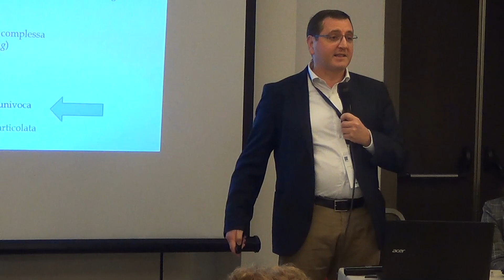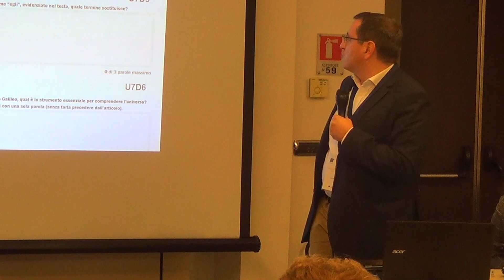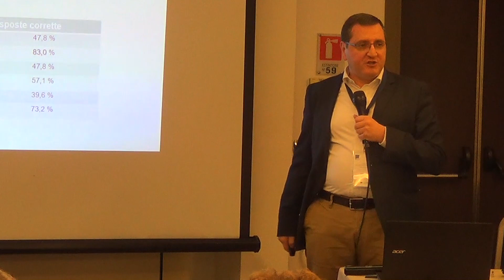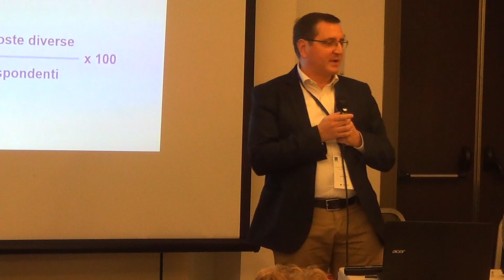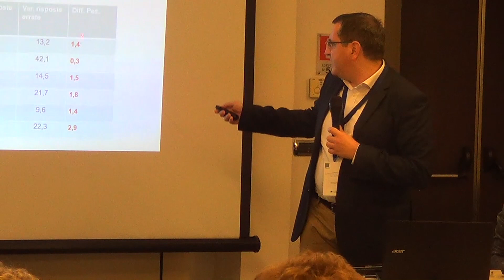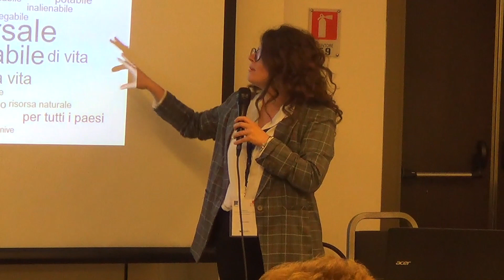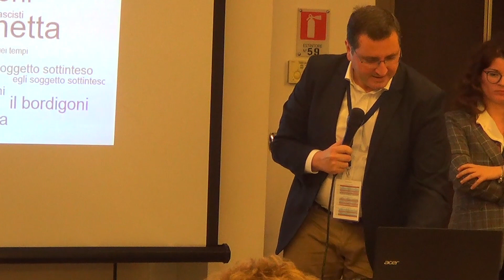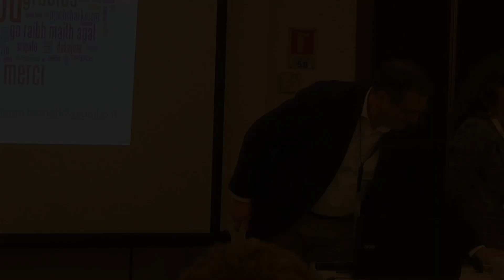I dati INVALSI e la didattica dell'Italiano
Quesiti a risposta aperta e variabilità linguistica delle risposte: analisi di protocolli di studenti su quesiti INVALSI di grado 8 - Leonetti, Viale

Seminario Bari - 26 - 28 OTTOBRE 2018 - "I DATI INVALSI: UNO STRUMENTO PER LA RICERCA" scuola apprendimenti#